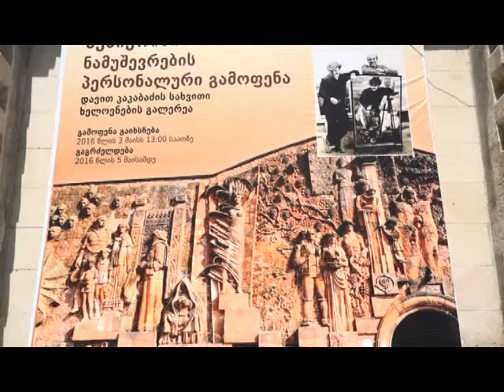ბერნარდ ნებიერიძის ნამუშევრების გამოფენა დავით კაკაბაძის სახელობის სახვითი ხელოვნების გალერეაში